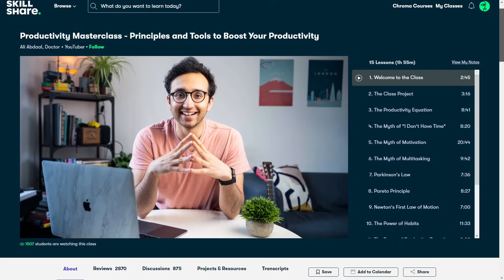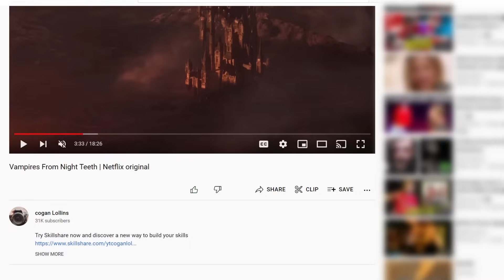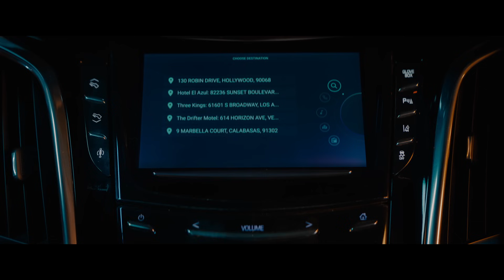Vampires From Night Teeth | Netflix Movie (2021)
Be sure to leave any suggestions of movies or tv shows you would want me to cover. I plan on covering some video games eventually as well so you can also suggest those, thanks!

Working on a video about Selene from underworld, the demons of Constantine and firefly. but always let me know what you want to see

Timestamps

00:00 Intro
00:46 SkillShare Sponsor
1:51 Vampires of L.A.
5:48 Night Legion and vampire abilities
8:00 Feeding
9:30 Turning Into A Vampire
11:05 Outro